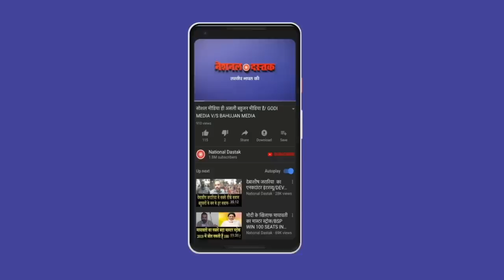गुजरात के गाँव से खास ग्राउंड रिपोर्ट | GROUND REPORT FROM GUJARAT'S VILLAGE | GUJARAT ELECTION 2022